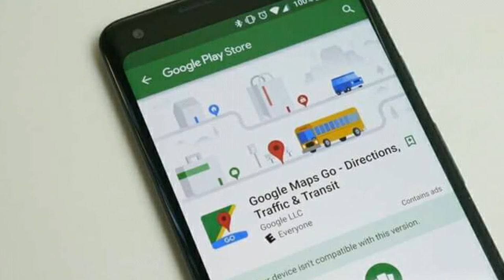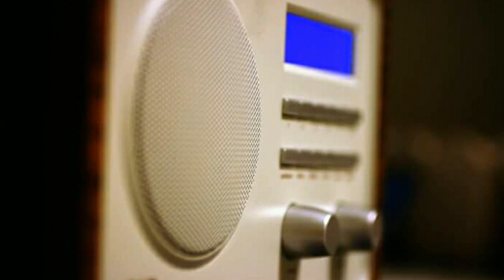Tech N #2 vivo display screen finger print lock google map GO digital ratio new media tek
Tech N #2  vivo display screen finger print lock  google map GO digital ratio  new media tek adhaar card date  extent